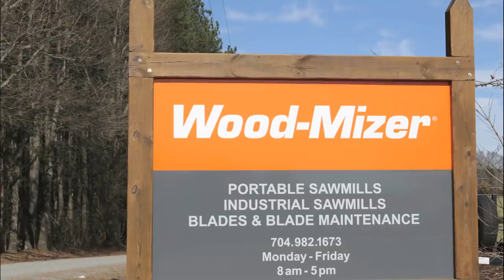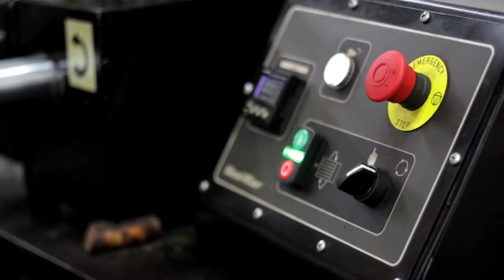Wood-Mizer North Carolina USA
Meet the team from Wood-Mizer North Carolina! Joseph and Tyler Whitley have managed the Wood-Mizer North Carolina Authorized Sales Center since it was established in 2004. The location offers sawmill demonstrations, sawmill training, ReSharp™ blade sharpening services, and local access to common replacement parts and blades. The Whitley family has successfully built their own sawing business and will gladly share their experience and knowledge at their location in Albemarle, North Carolina.